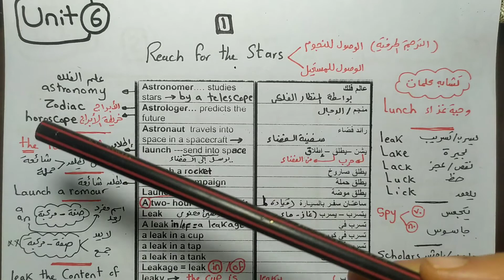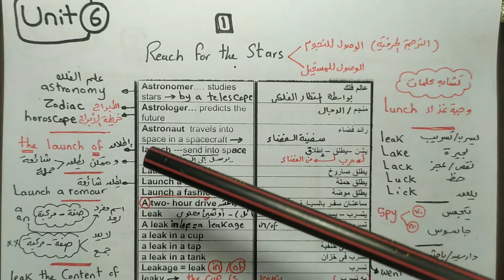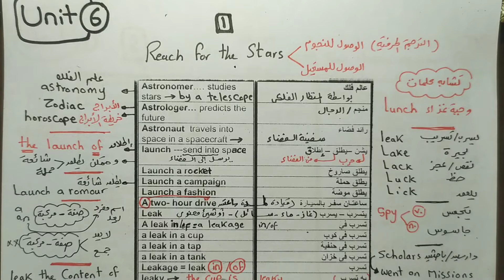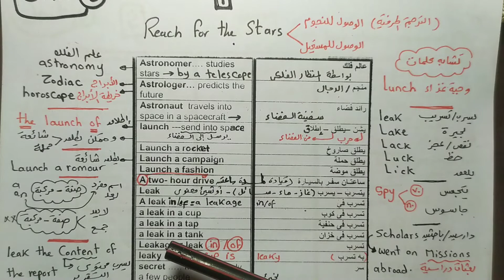unit 6 part 1